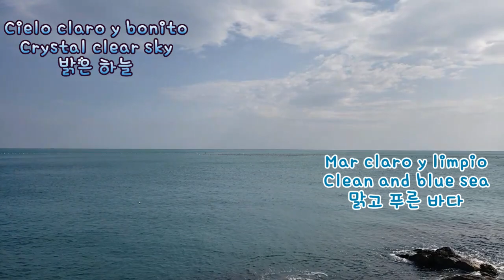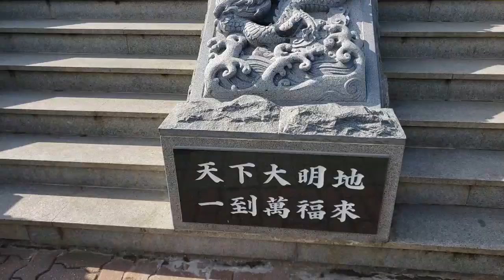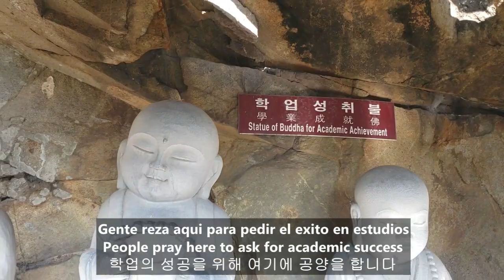2 MIEMBROS DE BTS SON DE AQUI | 부산 해동 용궁사 방문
Continuando del video anterior, con mi amigo Jun fuimos a un templo budismo mas hermoso en Corea que esta situado a lado del mar en Busan.

Ustedes pueden ver estilo coreano de los templos, con varios tipos de estatuos, y natualezas en Corea

Tambien no se olviden a dar Like en los videos

Este canal va a funcionar con la cooperación e idea de los suscritores.
Como un coreano viviendo en paises latinoamericanos, ustedes me dan retos tales como COCINAR, COMER, VIAJE, HACER EXTREME SPORTS, APRENDER SALSA, APRENDER CHILENISMO, etc.
Voy a hacer todo (*** Tienen que ser cosas legales jajaja)

- Coreano Latino (남미남) -